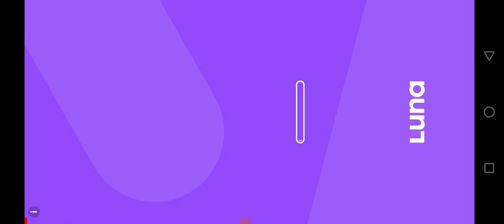how to#Police_car👌mian_ali 🙈😜🙉👈👏🎃🚑catfane powerCar,CarRace MotuPatlu TotaMain Tota#Hathi#Ghoda8